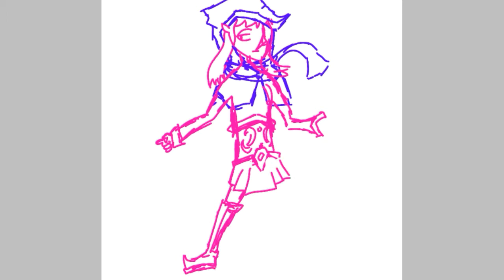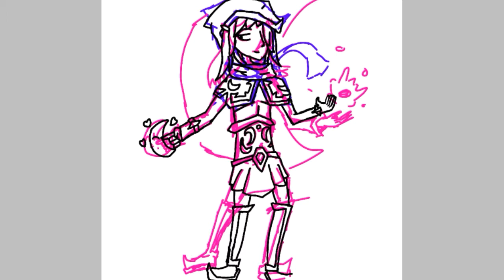FFA-FastFanArt_Pearlescentmoon if she was In a Game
I think It turned out pretty well actually